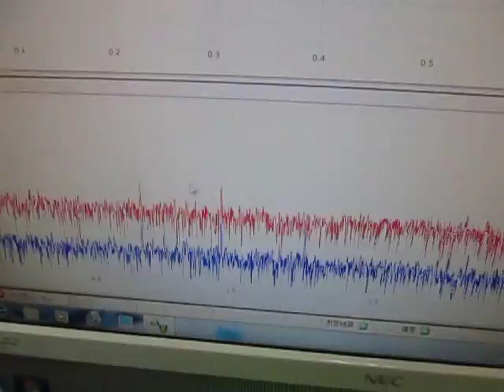超音波実験 Ultrasonic experiment （超音波システム研究所 ultrasonic-labo）